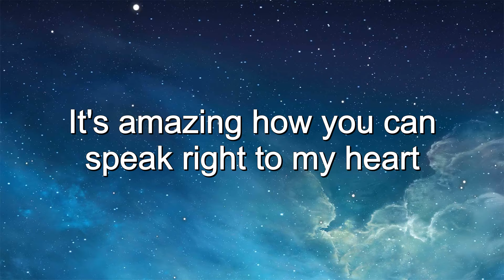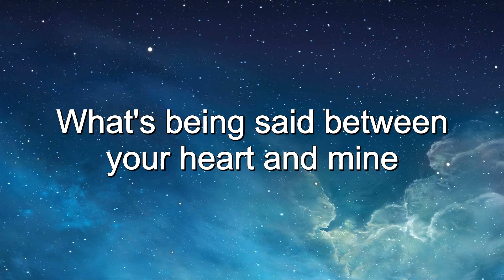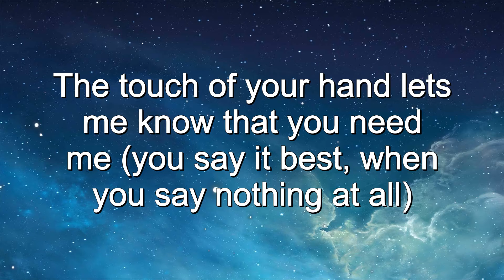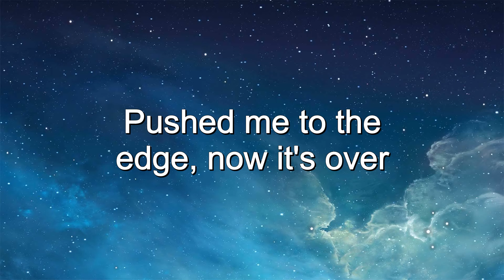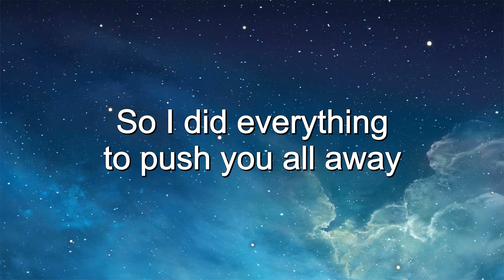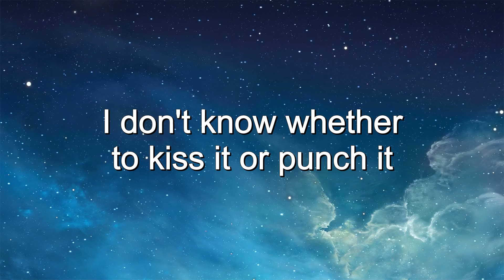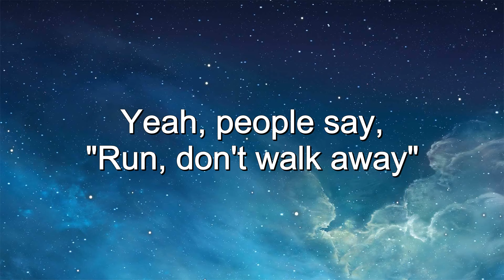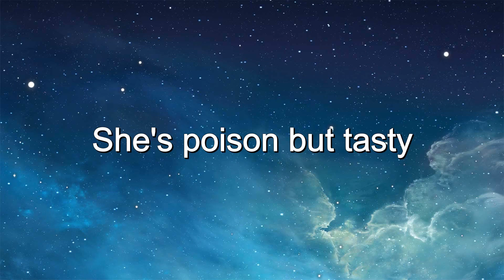Ronan Keating – When You Say Nothing At All (Lyrics)│ Mix🎵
🎤Lyrics:
Try as I may, I can never explain
All day long, I can hear people talking out loud (ooh)
But when you hold me near (you hold me near) you drown out the crowd (out the crowd)
Try as they may, they can never define
What's being said between your heart and mine
You say it best (you say it best) when you say nothing at all
Oh, the smile on your face lets me know that you need me
That smile on your face (you say it best)
(When you say nothing at all) the truth in your eyes
The touch of your hand lets me know that you need me (you say it best, when you say nothing at all)
(You say it best, when you say nothing at all) nothing at all